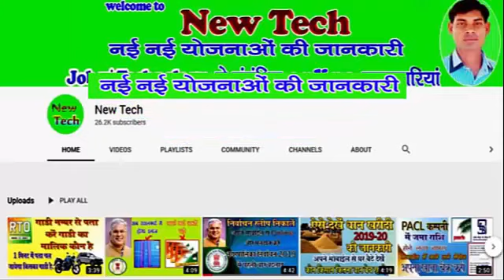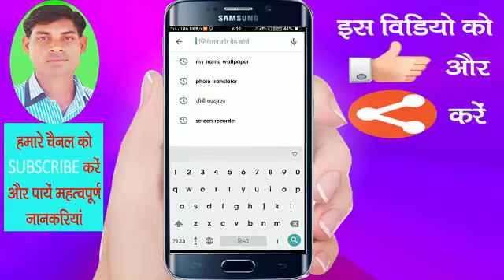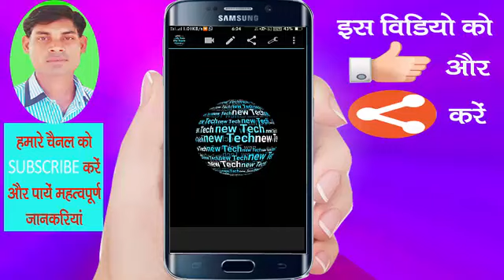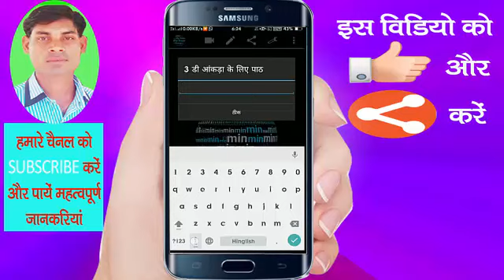my name wallpaper/How to use on mobile wallpaper/mobile me wallpaper set kaise kare/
नमस्ते दोस्तों हमारे चैनल के माध्यम से आपको नई-नई योजनाओं की जानकारी और जॉब तथा टेक्नोलॉजी से संबंधित अनेक प्रकार की जानकारी मिलती रहेगी
      धन्यवाद।